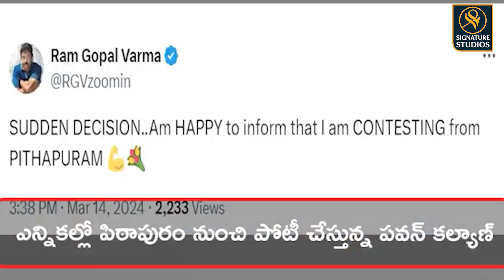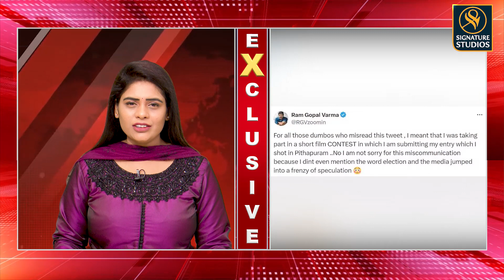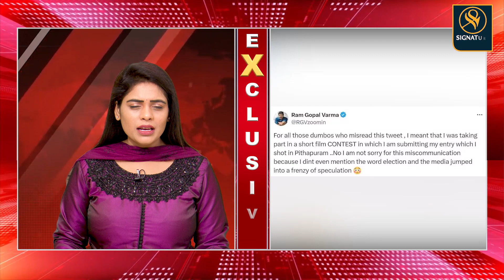పవన్ కల్యాణ్‌ పై పోటీ..రామ్ గోపాల్ వర్మ పొలిటికల్ ఎంట్రీ!...| Signature Studios